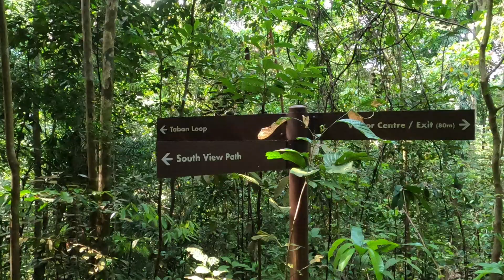Day Hike 11042021